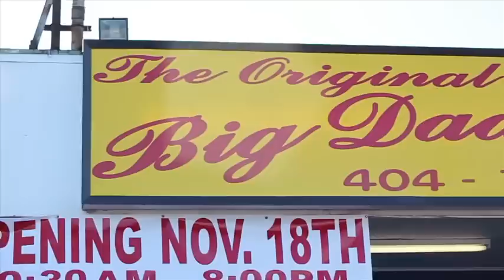Official "BUFFET" VIDEO spoof of Beyonce's "PARTY" BY SHAWTY COMEDIAN AND CHANCE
"Buffet" by Shawty the Comedian ft. Chance of a lifetime, the official video spoof of Beyonce's "Party"